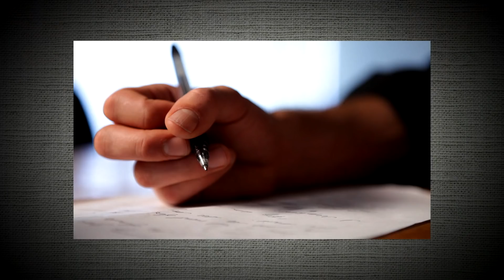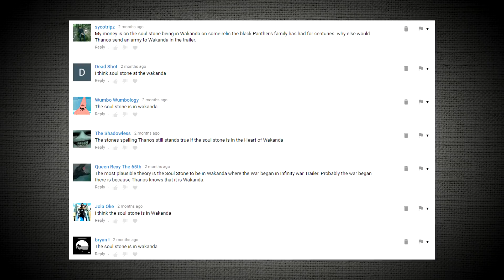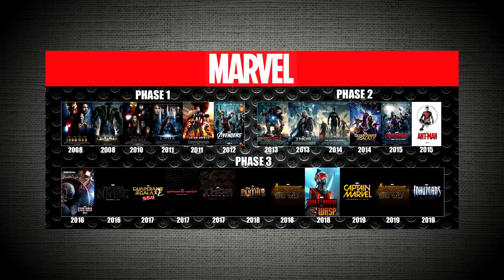Black Panther - Movie Review (with Spoilers)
The first Marvel Cinematic Universe movie of the year has finally dropped! Black Panther has had a lot of hype for months now, but was it as great as people say it was?

If you liked this video, then stick around!

Outro:
Whithe - Garcion